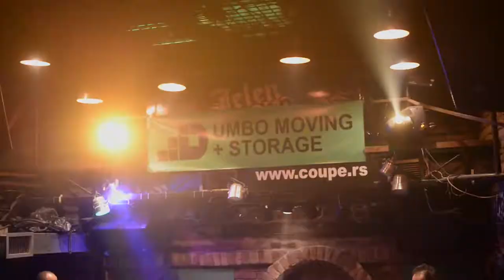Dumbo Moving Tribute Party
Thank you again Vuk Knezevic for organizing!